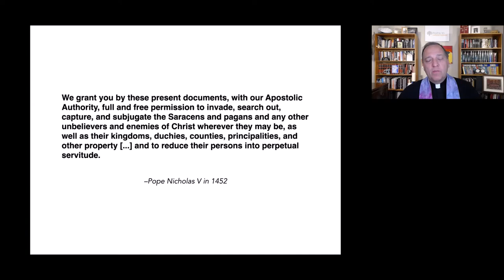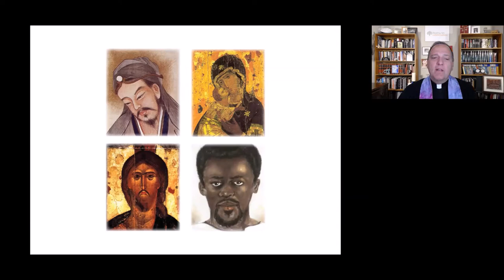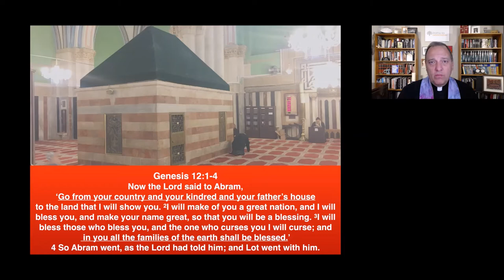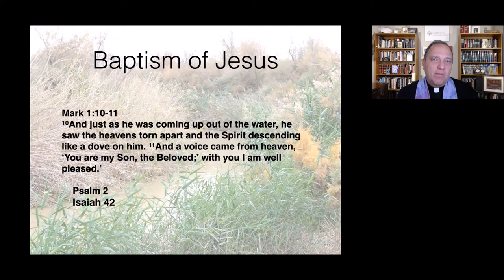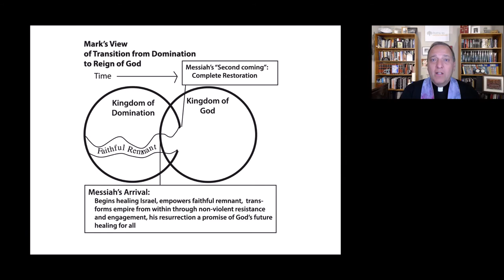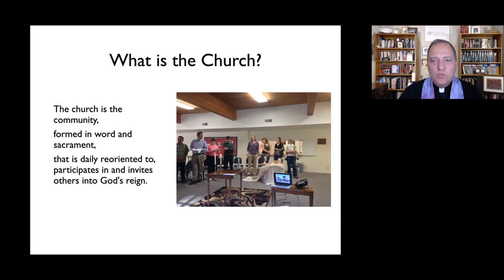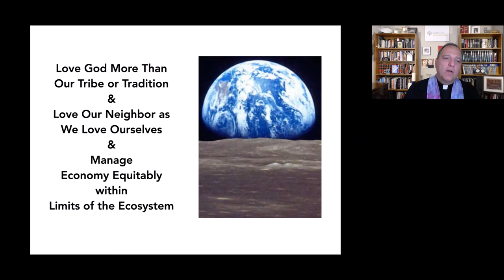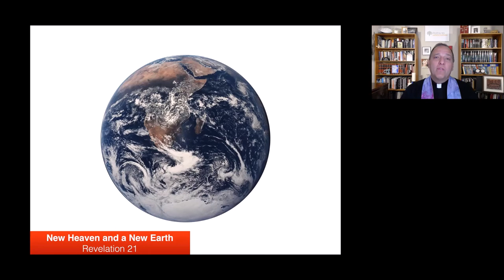Intro to Christianity with Terry Kyllo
Pastor Terry Kyllo of Paths to Understanding will attempt an introduction to Christianity. Terry will begin by drawing out the meaning of Jesus’ invitation to discipleship “the kingdom of God has come near; repent and trust and act in the good news.” Terry will explore Jesus as a first century leader within the Abrahamic Tradition. This is especially important in a time when Christians are being called to recognize and repent of the distortion of faith wrought by Constantinian Christianity, the Doctrines of Discovery and centuries of white, Christian supremacy.

Teaching Faculty: Pastor Terry Kyllo